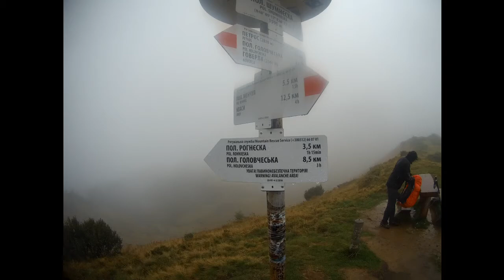Ukraińskie Karpaty 2017